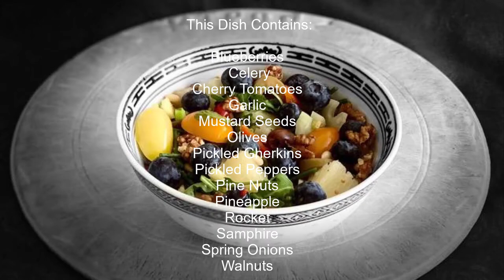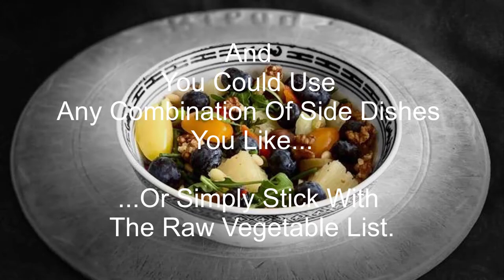Black Screen Presentations Presents - A Beautiful Raw Vegetable Mix - Part 16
Welcome to Black Screen Presentations for • Inspiration • Meditation • Relaxation, where today's presentation is entitled:

"A Beautiful Raw Vegetable Mix - Part 16"

The Raw Vegetable Mix (which also contains and consists of Fruit & Nuts at times) came about from simple curiosity or even impatience in wanting to eat the vegetables that were being prepared for cooking...

...to find the Raw Vegetables were absolutely delicious, where the taste of broccoli for example was so zesty and deifned in taste and where the broccoli was so crunchy rather than being soft after being boiled for a period of time.

Yes, if you steam your Vegetables, that could be just as good – but eaten Raw is even better as  the vital elements and vitamins are not generally boiled, steamed or cooked out of them.

Note: Check out one of the original Raw Vegetable Food List videos in the form of a Poem - Black Screen Poetry... 'I Am Not... (Part 2)'

How I also started eating Raw Vegetables was that I saw a video on YouTube where one gentlemen stated he never ate any cooked food!

Well...

...at first I thought that was a tad off centre but when I tried the Raw Vegetables, to which I thought would only be for a week or two, I have never looked back as it is now many months down the road and I am still on the path to eating...

...Raw Food or Raw Vegetables, Raw Fruit (of course(?)) and Unsalted Nuts of all types.

Finally...

...after having what everyone thought was COVID-19 way back in early 2020 when it was all taking off, what I had was in fact pneumonia, which I was carrying around for three (3) months before I was hospitalised...

...and thereafter, even though my food intake was healthy, I have now gone the whole hog to eating healthily because eating Raw Vegetables is far more tasty and delicious than I ever thought and way far more delicious than cooked food.

And here is today's mix:

1. Blueberries

2. Celery

3. Cherry Tomatoes

4. Garlic

5. Mustard Seeds

6. Olives

7. Pickled Gherkins

8. Pickled Peppers

9. Pine Nuts

10. Pineapple

11. Rocket

12. Samphire

13. Spring Onions

14. Walnuts

You will also see various combination of side dishes that I eat with my chosen Raw (Fruit &) Vegetable mix for any particular day.

My side dishes consist of:

1. Avocado

2. Fried Seabass

3. Mackerel

4. Sardines

5. Smoked Salmon

6. Steamed Salmon

7. Two Boiled Eggs

And any other type of fish I may fancy.

Your side dishes could consist of whatever you wish but do keep it healthy and in moderation.

And my snacks (only) consist of the following:

1. Almonds

2. Brazil Nuts

3. Cashew Nuts

4. Golden Raisins

5. Jumbo Raisins

6. Macadamia Nuts

7. Pecan Nuts

8. Pistachios

9. Sweetened Dried Cranberries

Feel free to copy the recipes or even drop me a line if you have any questions, where you need - the answers.

Love,

Black Screen Presentations (Wilson P Williams)

P.S. Let us know what you think of the content either way by adding a comment in the comments box...